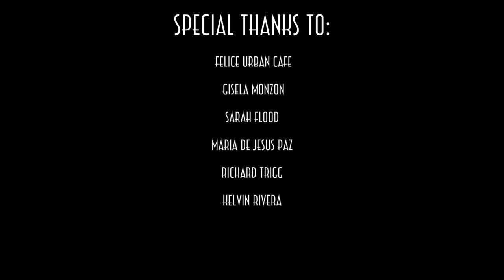Le Froissé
Advanced Cinematography project. Shot with a Canon 5D Mark II, 28mm, 35mm, and 50mm lenses. Shot in 2 nights and edited in 2 nights.